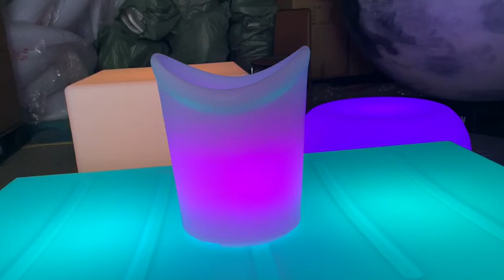Illuminate Your Celebrations: LED Luminous Ice Bucket Showcase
Join us on a journey of illumination as we showcase the mesmerizing LED Luminous Ice Bucket. This portable, rechargeable beauty offers multi-color changes and color selection options, perfect for elevating your party, event, or gathering. Discover how this innovative ice bucket can transform your celebrations with its vibrant lighting effects and easy-to-use remote control. Whether it's a night by the pool, a lively bar event, or a romantic dinner, this LED ice bucket sets the perfect mood. Explore the possibilities and bring a new level of sophistication to your gatherings!

Remote control waterproof rechargeable 16 different color LED Luminous Ice Bucket. Suitable for Home Garden Bar KTV Hotel Patio, decorated corridor, etc. Application of LED bar lighting atmospheres furniture in resorts, hotels, bars, and various event planning.

Atmospheres LED furniture factory in China

▼  What other shows are worth watching ▼
Glow In The Dark Outdoor Planters With Head Flower Pot